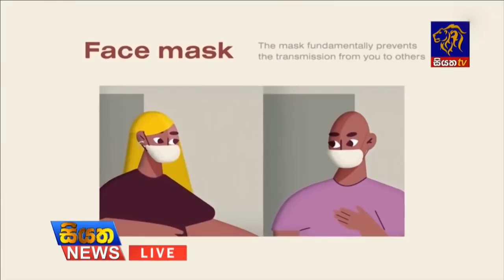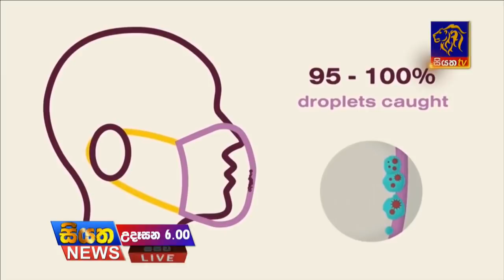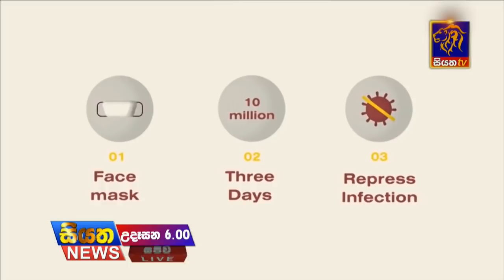Siyatha News | 06.00 AM | 03 – 04 – 2020